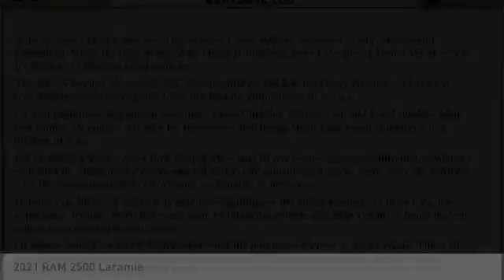2021 RAM 2500 Iowa City IA DT3541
2021 RAM 2500 Laramie

Deery Chrysler
651 Hwy. 1 West

Don't miss this 2021 RAM 2500. It's equipped with great features. You'll want to take this vehicle home. Make a great choice today.